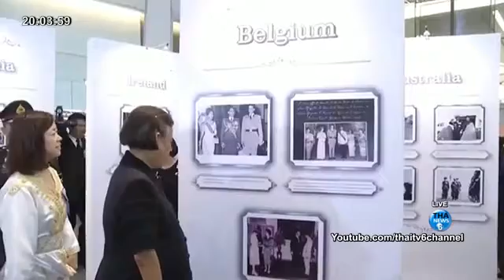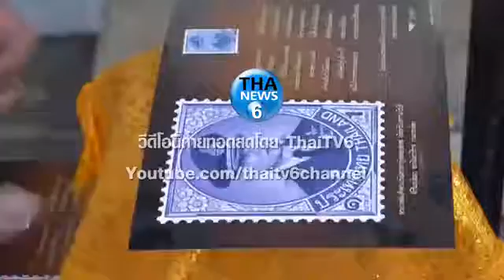ข่าวในพระราชสำนัก ประจำวันเสาร์ ที่ 25 กุมภาพันธ์ 2560